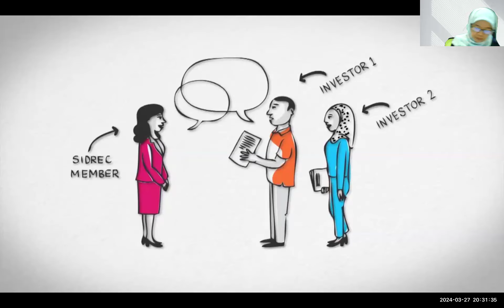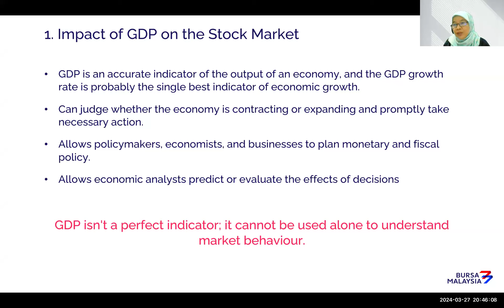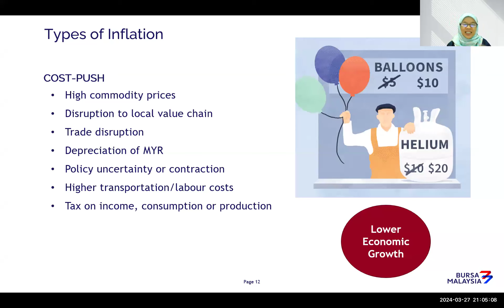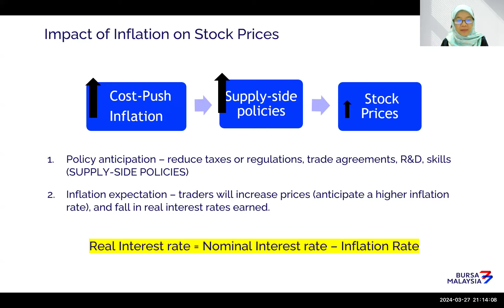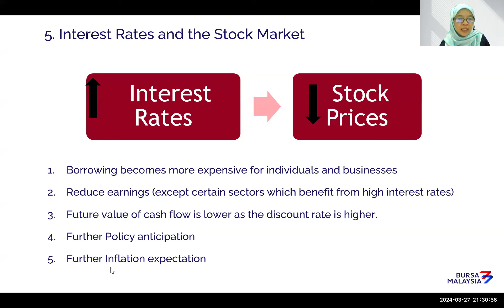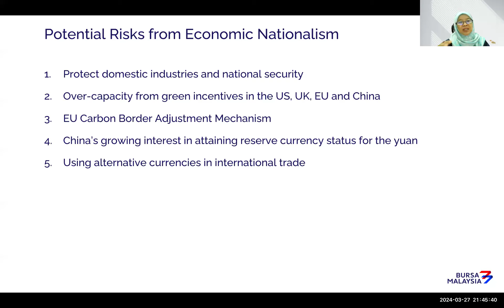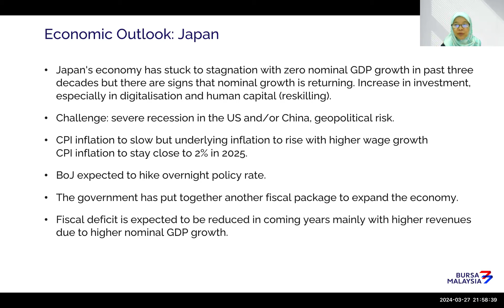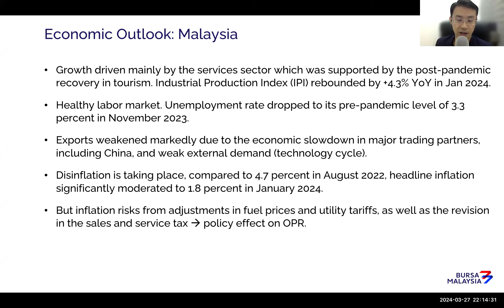Equities Webinar 2024 #13 Will 2024 be a Positive Year for the Economy